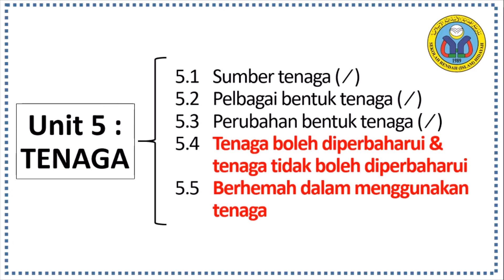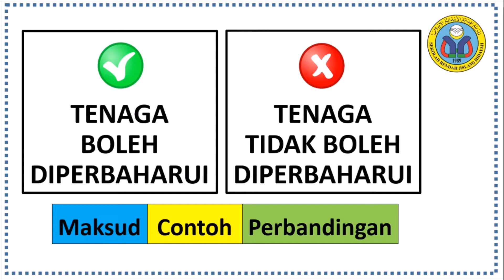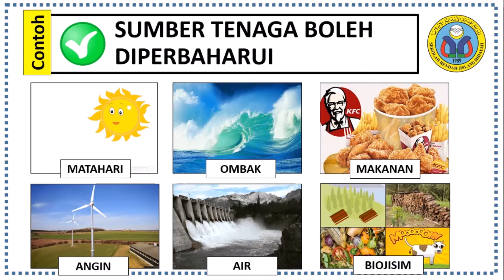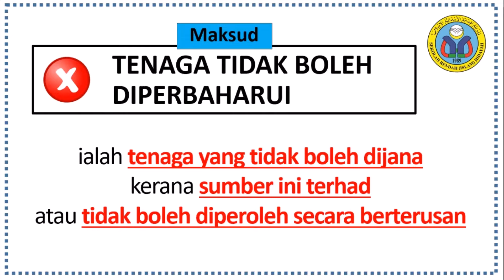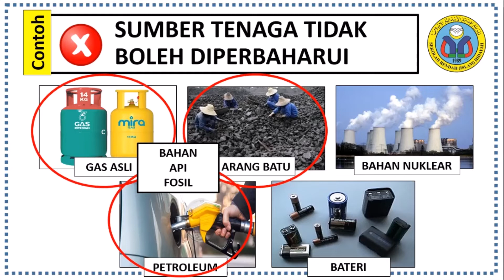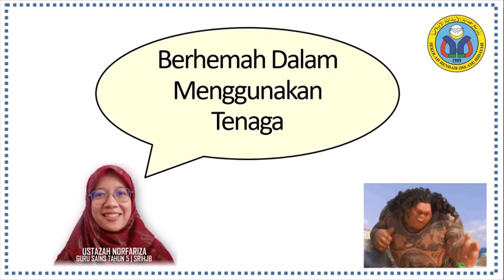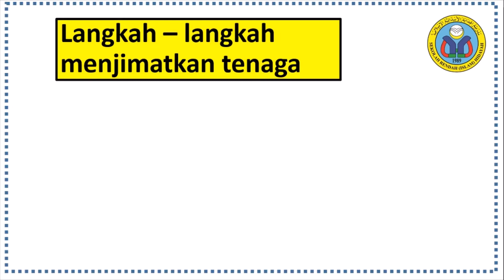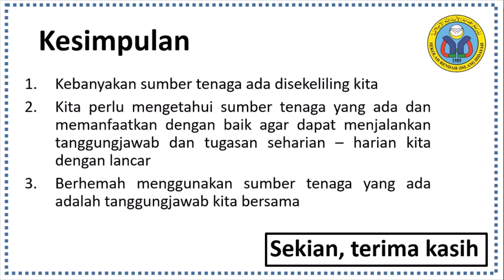TAHUN 5 SAINS TENAGA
bersama Ustazah Norfariza Abd Razak